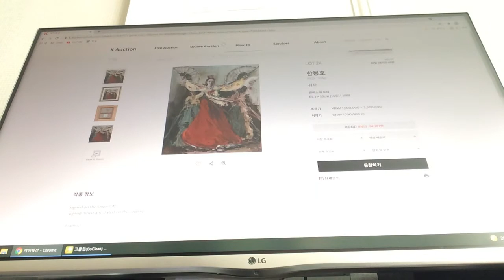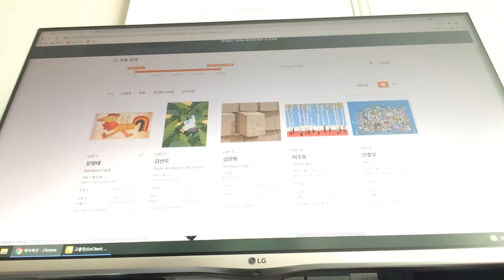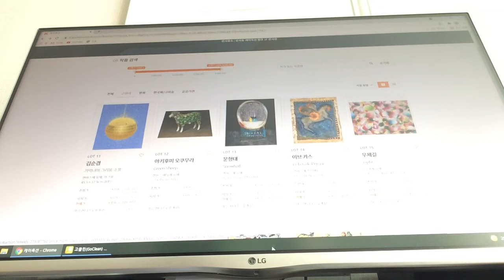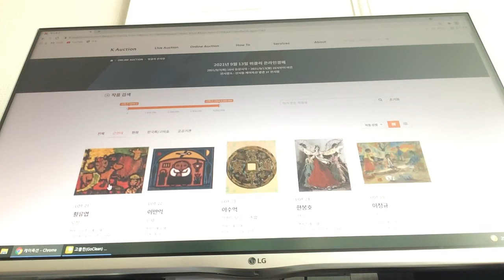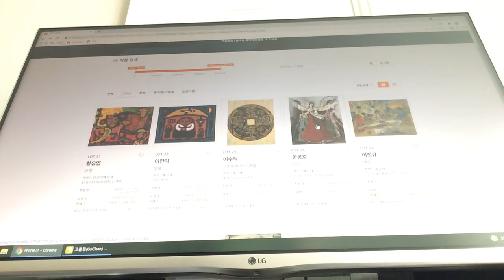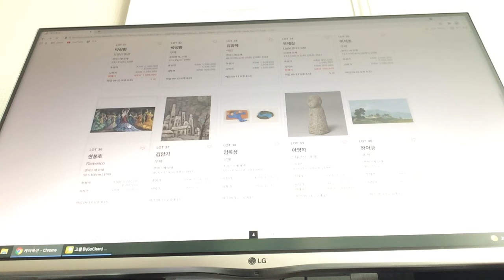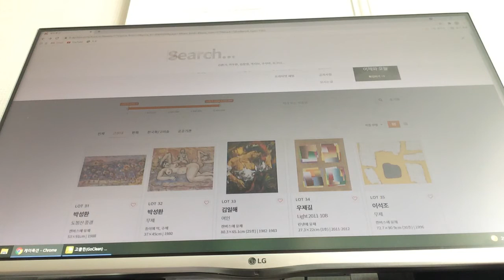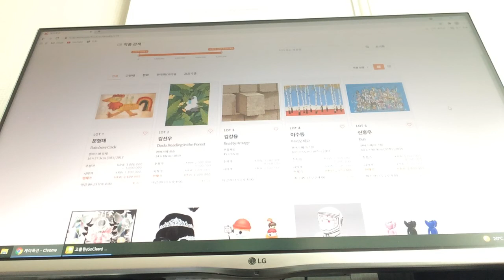[김아딜] 케이옥션 2021년 9월 13일 위클리 온라인 미술품 리뷰 아트테크 (10분) 한봉호 사석원 문형태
한봉호 작가님의 '선무', '플라멩고' 저평가 되고 있는 가히 최고의 작품들이 위클리에 떳습니다.